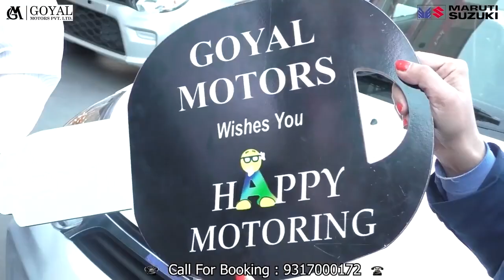धर्मशाला : नहीं मिलेंगे अब देखने को चीड़ के पेड़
Dharamshala: You will not be able to find pine trees now.